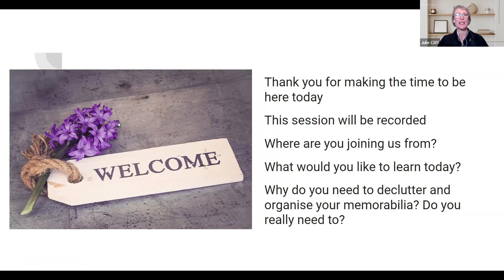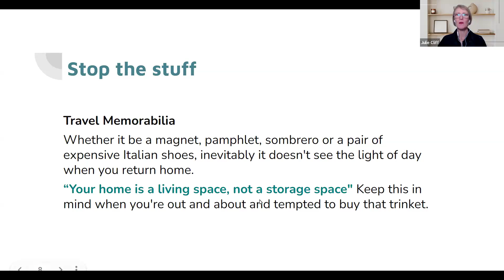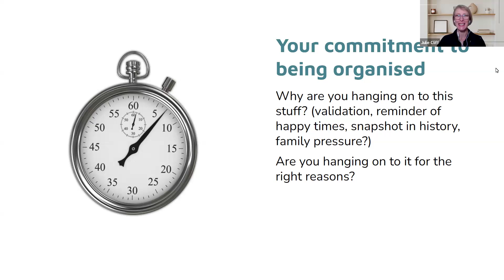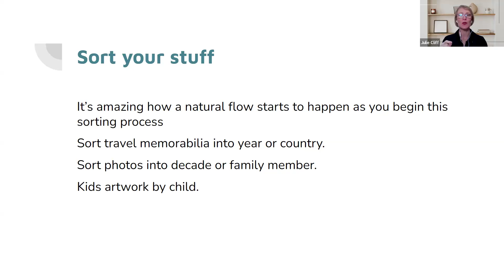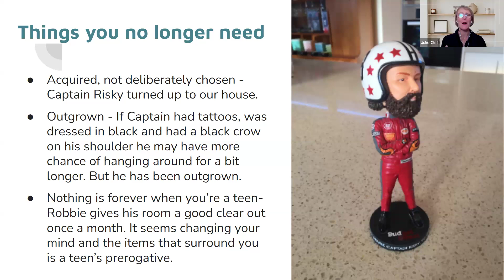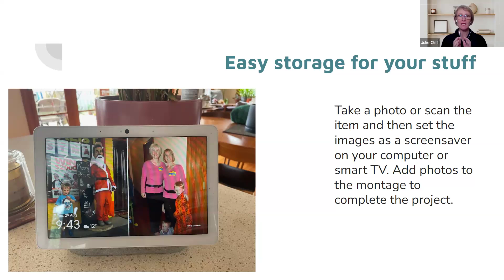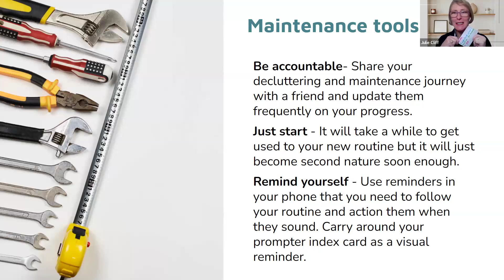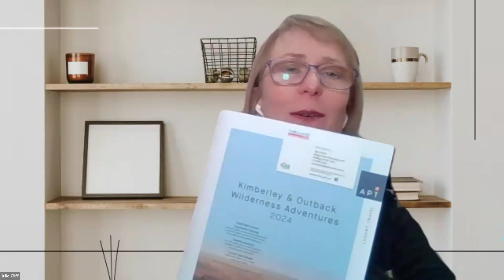Keepsake Declutter 29th August 2024